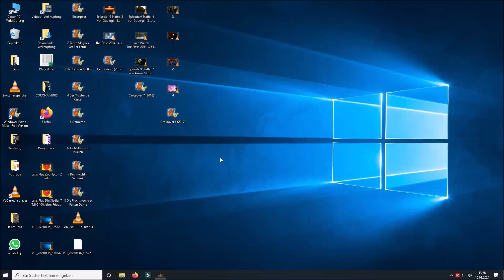Let´s Play Die Siedler 7 Teil 12